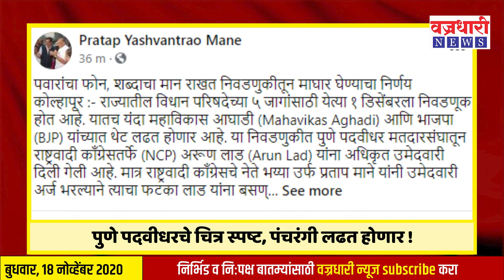पुणे पदवीधरचे चित्र स्पष्ट, पंचरंगी लढत होणार ! ।। वज्रधारी न्यूज ।।